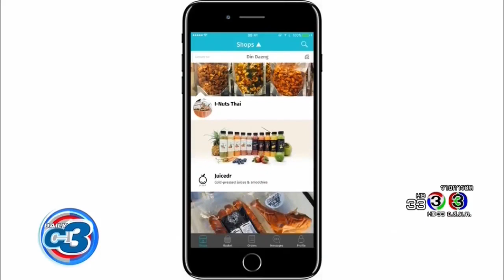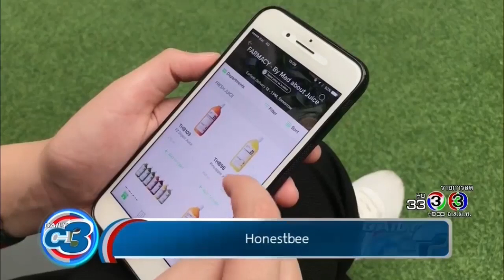DailyC3 | 5 แอปสุดสบาย รับหน้าฝน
รวมแอปต่างๆที่ช่วยให้เราเข้าถึงบริการต่างๆในช่วงหน้าฝน โดยไม่ต้องก้าวออกจากบ้านเลยค่ะ